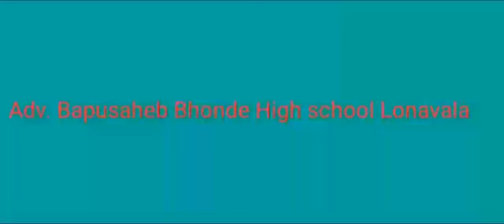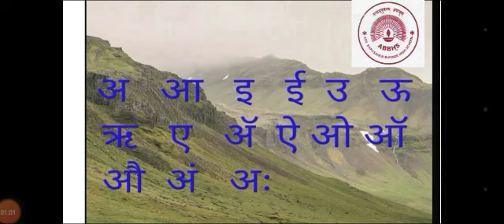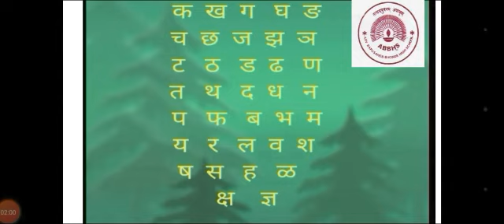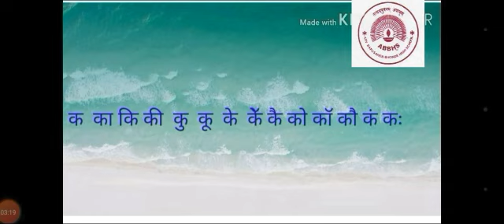Std -5 Marathi Grammar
मुळाक्षरे( स्वर, व्यंजन, चौदाखडी)